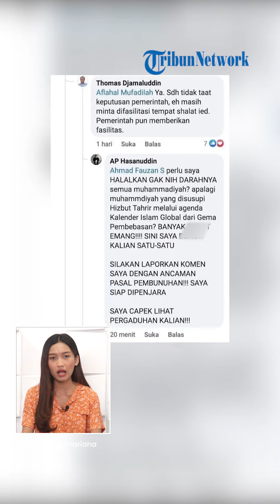KRONOLOGI Penangkapan Andi Pangerang, 'Pengancam' Warga Muhammadiyah, Diborgol Terbang ke Jakarta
TRIBUN-VIDEO.COM - Terungkap kronologi Peneliti Badan Riset dan Inovasi Nasional (BRIN), Andi Pangerang Hasanuddin (APH), ditangkap di Jombang, Jawa Timur pada Minggu (30/4/2023).

Diketahui, APH dilaporkan oleh sejumlah Pengurus Daerah Muhammadiyah atas komentarnya di Facebook yang bernada ancaman dan dianggap provokatif.

Vp: Fajar